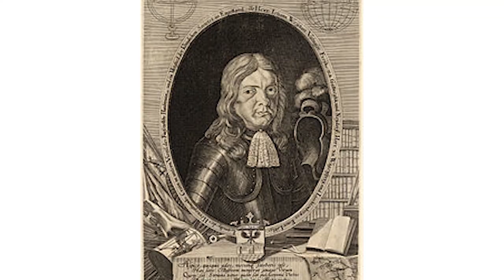10+ Surprising Facts About Slovenia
Here are 10+ Surprising Facts About SLOVENIA

Slovenia, officially the Republic of Slovenia, is a country in Central Europe/ Ljubljana is Slovenia’s capital. Slovenia has a mostly mountainous terrain. Here are surprising facts about Slovenia.